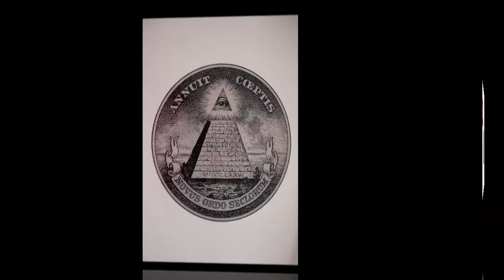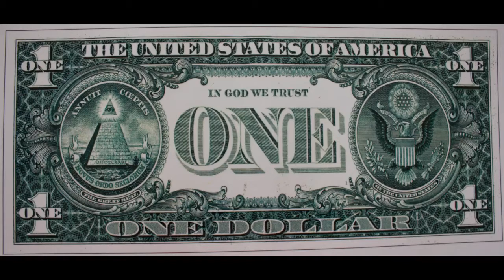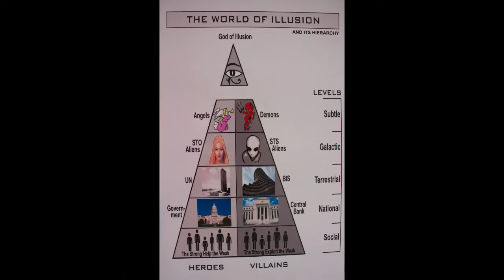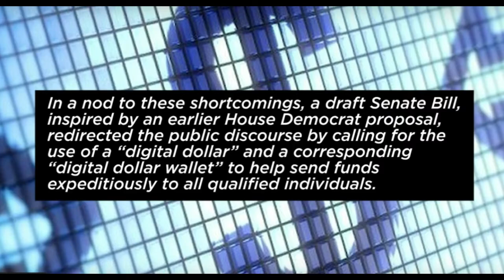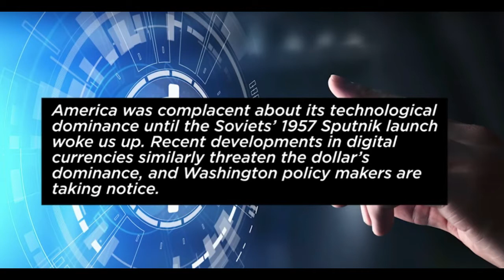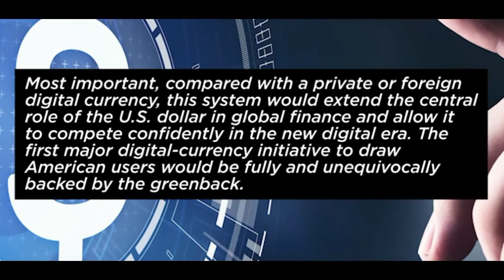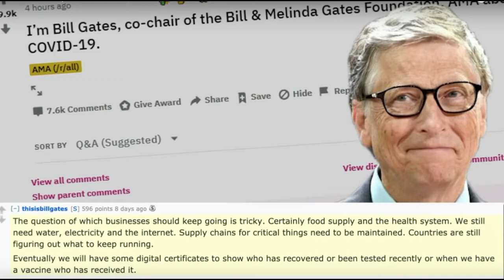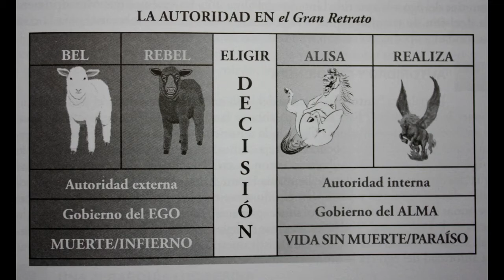COVID-19. Esta es la 3ra Guerra Mundial, El Fin Del Dólar de Papel. Parte C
A medida que el polvo se deposita sobre la demolición económica, una economía completamente nueva está lista para ser erigida en su lugar: una en la que ningún ciudadano estará fuera de la vista del ojo que todo lo ve del gobierno. Entonces, ¿por qué los bancos buscan destruir el esquema financiero de Ponzi que ellos mismos crearon?

La pregunta es: ¿Cuál es el plan?

El sistema financiero debería haber muerto en 2008, pero la élite lo puso en soporte vital y aumentó la deuda a niveles de locura.

Hoy, ELLOS han inventado a este enemigo perfecto, un virus. Necesitas un enemigo mundial común para unir al mundo entero en esta guerra. Este enemigo inventado les está permitiendo pasar al siguiente nivel en su búsqueda del control global total y la esclavitud absoluta de cada ciudadano.

25 de marzo - Por qué el estímulo Covid-19 debería incorporar dólares digitales.

A medida que el mundo lidia con los efectos devastadores del coronavirus, la necesidad de una alternativa digital al papel moneda se vuelve cada vez más clara. A la luz del impacto económico potencialmente ruinoso que ahora enfrenta la sociedad, el gobierno de EE. UU. Está preparando un enorme paquete de estímulo fiscal que exige que el Departamento del Tesoro envíe cheques a todos los ciudadanos del país.

En un guiño a estas deficiencias, un proyecto de ley del Senado, inspirado en una propuesta demócrata de la Cámara anterior, redirigió el discurso público al pedir el uso de un "dólar digital" y una "billetera digital" correspondiente para ayudar a enviar fondos rápidamente a todos los  individuos calificados.

Aquí está la justificación para introducir el último nivel de control.
Siempre puede ocultar dinero en efectivo, pero no puede ocultar nada que sea digital. Ahora verán y SABRÁN todo.

19 de octubre de 2019. Enviamos a un hombre a la luna. (Personalmente, creo que esta fue solo otra de sus estafas, especialmente porque aparentemente han perdido la tecnología para enviar a un hombre a la luna, hoy). Podemos enviar el dólar al ciberespacio. (¡OH! Esto definitivamente PUEDEN HACER, hoy).

Estados Unidos se mostró complaciente con su dominio tecnológico hasta que el lanzamiento del Sputnik de los soviéticos en 1957 nos despertó. Los desarrollos recientes en monedas digitales amenazan de manera similar el dominio del dólar, y los responsables políticos de Washington están tomando nota.

El sistema podría comenzar con un programa piloto: las personas podrían usar la aplicación de teléfono inteligente de su proveedor preferido para comprar dólares digitales y luego usarlos en las transacciones diarias. Este mecanismo podría finalmente digitalizar el dólar en transacciones nacionales e internacionales.

Lo más importante, en comparación con una moneda digital privada o extranjera, este sistema ampliaría el papel central del dólar estadounidense en las finanzas globales y le permitiría competir con confianza en la nueva era digital. La primera iniciativa importante de moneda digital para atraer a los usuarios estadounidenses estaría totalmente e inequívocamente respaldada por el dólar.

¿Qué más es parte de este control completo del ser humano?
Bill Gates revela abiertamente el plan secreto: eventualmente tendremos algunos certificados digitales para mostrar quién ha sido probado recientemente o cuándo tenemos una vacuna, quién la recibió.

La solución es muy simple: Debo conectarme con mi verdadero yo, mi alma. Fácil de decir, NO TAN FÁCIL DE HACER.
Vaya a ACCIÓN AHORA y elija entre
escuchar su mente el EGO mentiroso y las autoridades externas
O,
escuchar su ALMA / la autoridad interna.

-Consulto y ofrezco herramientas para que encuentre su solución individual, haciendo contacto con su alma.
Luego puede evolucionar en consciencia de manera más efectiva. 😍